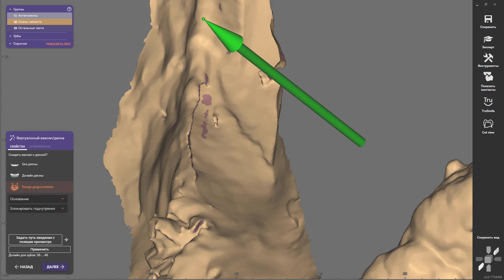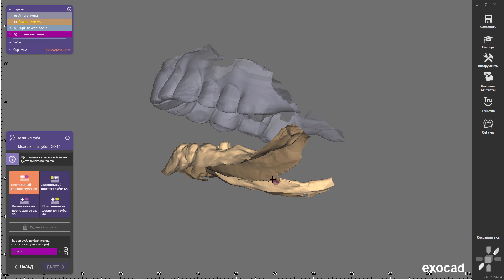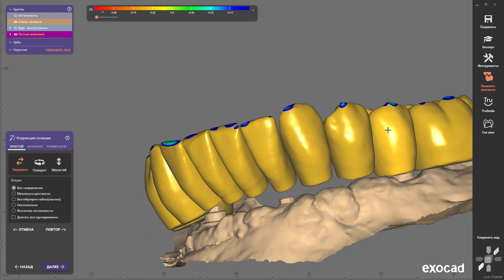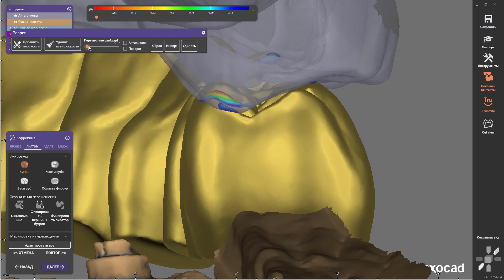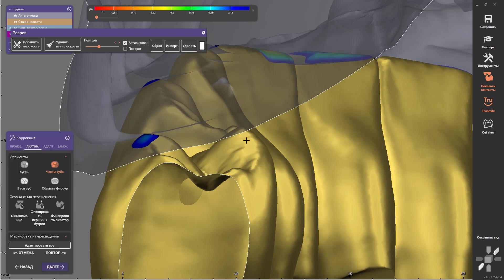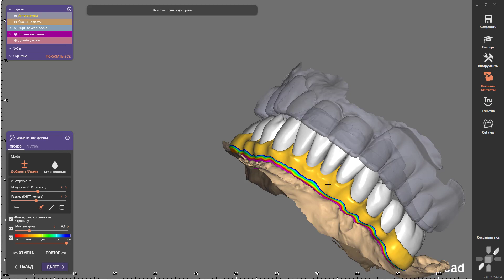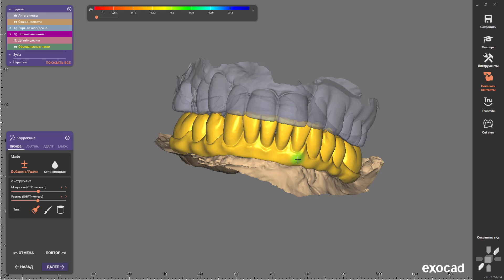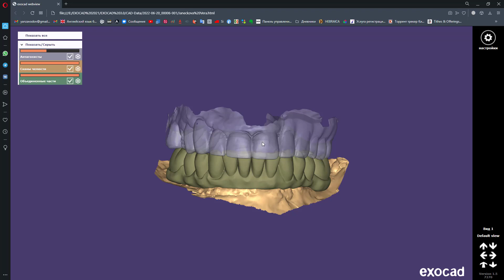EXOCAD Изготовление прототипа для балочной конструкции All-on-4. Зубы выровнял по центру, не записал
Моделировка в EXOCAD по удалённой схеме, с Вас звонок на номер по телефону, WhatsApp или Telegram, сканы и описание кейса, с меня - обратная связь и выполненная в срок работа!

Modeling in EXOCAD using a remote scheme, you call by phone, WhatsApp or Telegram, send me the scans and a description of the case, from me - feedback and work done on time!